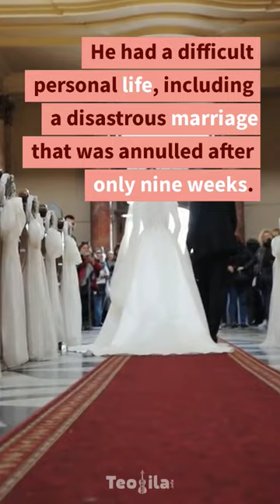Discovering Tchaikovsky - The Musical Legend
In this video, we delve into the life and works of the renowned composer, Tchaikovsky. Born in Votkinsk, Russia in 1840, Tchaikovsky's musical journey took him from studying law to eventually pursuing a career in music. As a member of the famous Russian Five, he helped to create a distinct Russian style of classical music that remains beloved to this day.

With works such as "Swan Lake" and "The Nutcracker" becoming iconic in the world of classical music, Tchaikovsky's musical talent was undeniable. However, despite his success, Tchaikovsky struggled with depression and alcoholism throughout his life. Despite these challenges, he was still able to produce over 100 works in his lifetime, many of which were celebrated both in Russia and abroad.

Tchaikovsky was known for being incredibly strict with himself when it came to composing, often destroying his own works that he deemed unsatisfactory. Despite this, he remains one of the most beloved composers in classical music history, with his music still being performed today.

Tchaikovsky's personal life was plagued by turmoil, including a disastrous marriage that was annulled after only nine weeks. Tragically, Tchaikovsky died suddenly at the age of 53, leading many to speculate that he was deliberately poisoned.

Overall, this video offers a comprehensive look at the life and works of Tchaikovsky, highlighting why he remains one of the most important figures in classical music. Whether you're a fan of classical music or simply interested in learning more about this musical legend, this video is a must-watch!